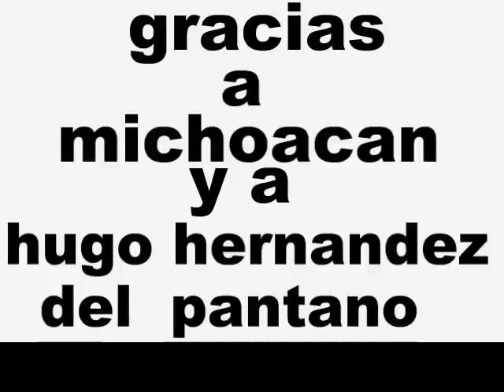el corrido de rancho el trebol